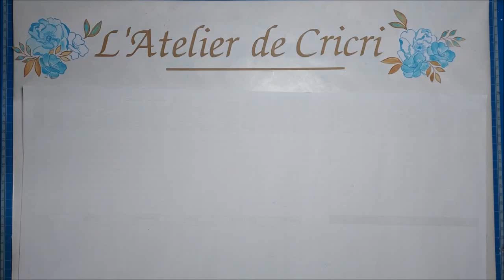CREATION REALISEE GRACE AUX DIES DE GLOBLELAND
LIEN DE LA PAGE D ACCUEIL DE GLOBLELAND
POUR OBTENIR 10% SUR VOTRE COMMANDE